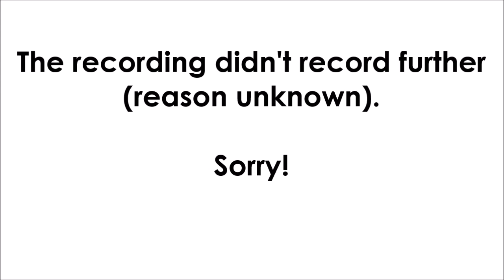12 Challenges Of Christmas - Day 4 - Kino Der Toten Two Box Challenge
Hi! Welcome to TopFiveZombies, this is the channel where I upload gameplay of Call of Duty Zombies, including World at War, Black Ops, Black Ops 2, Black Ops III and Infinite Warfare. Containing challenges, and as my name says, Top Fives! :D

-  Favourite!

Second Channel, TopFiveExtra!